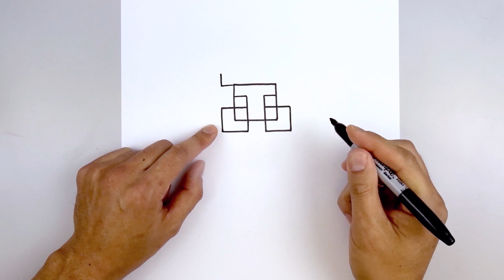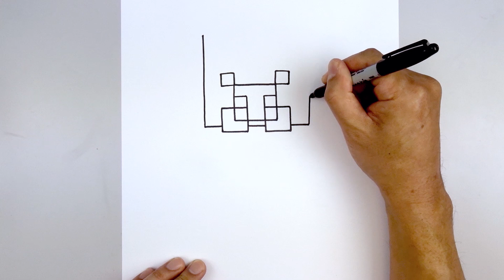Minecraft | How To Draw Piglin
⭐ Play Minecraft on Amazon Games
Sketch Supplies 👇
⭐ NicPro 0.5mm-2mm Mechanical Pencil Set
⭐ NicPro 6PCS Pastel Mechanical Pencil Set
⭐ Strathmore 65 lb Sketch Pad
⭐ Kneaded Eraser
⭐ Blending Stumps 36 Pcs
⭐ Pentel 0.7mm 2B 144 pc refills
⭐ Pentel 0.9mm 2B 180 pc refills
⭐ Staedtler Black Pencil Set
⭐ Derwent Electric Eraser

Drawing Supplies 👇
⭐ Sharpie Marker 12 pack
⭐ Sakura Pigma Micron 6 Pack Blk Assorted
⭐ OHUHU Calligraphy 10 Tip Pen Set
⭐ Hammermill 11x17 drawing paper 500 sheets
⭐ Hardcover Drawing Journal 2 Pack

Coloring Supplies 👇
⭐ Prismacolor Colored Pencils 132 Count
⭐ Prismacolor Colored Pencils 36 Count
⭐ Posca Paint Markers 8 color set
⭐ OHUHU 48 color dual tip marker set
⭐ Sakura White Gel Pens 6 Pack

Paint Supplies 👇
⭐ Arteza Acrylic Paint Set 60 Colors
⭐ Arteza Paint Brush 12 Pc Set
⭐ Round Paint Palette 3 Pc
⭐ Meeden Tabletop Wood Easel

Digital Illustration👇
⭐ Wacom Cintiq 16 Drawing Tablet

Digital Coloring with Adobe Photoshop or Corel Draw. I often use Adobe Photoshop to add a splash of color to my drawings.

Check out our Sketch and Junior channel for more weekly videos.

Art Supplies:
Sharpie Markers: https
Bianyo Color Markers

I use Adobe Photoshop to add a splash of color to my drawings.